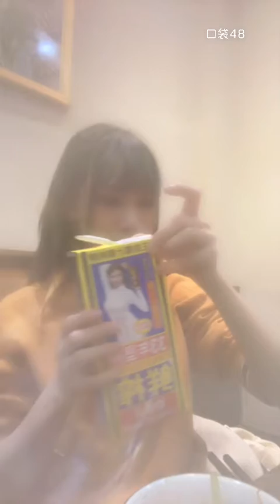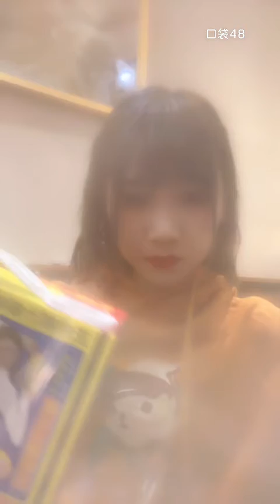【GNZ48】【邓惠恩】20211213 00:22 口袋48直播